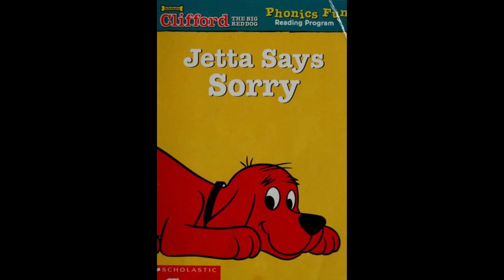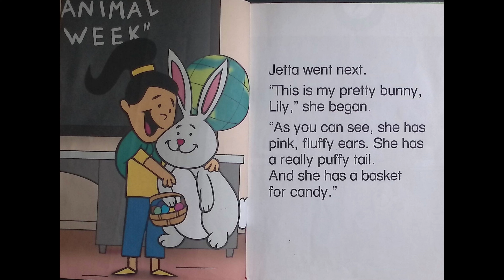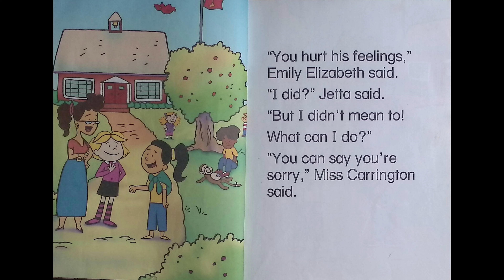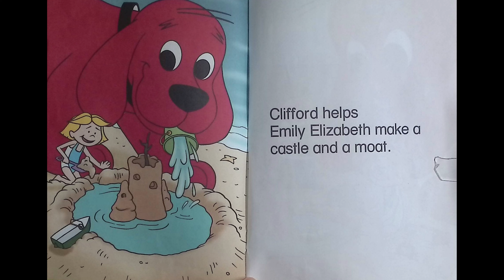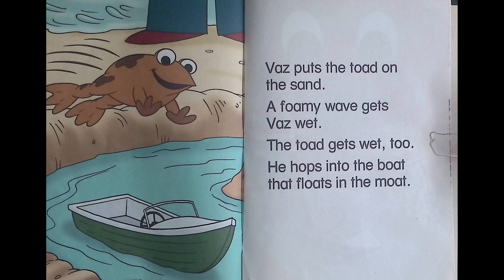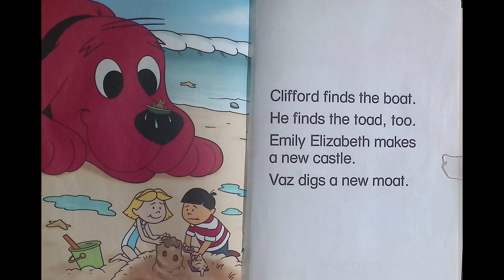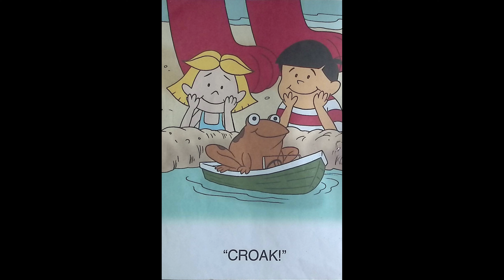Jetta Says Sorry, Toad in the Boat